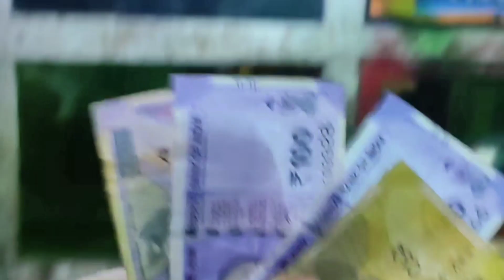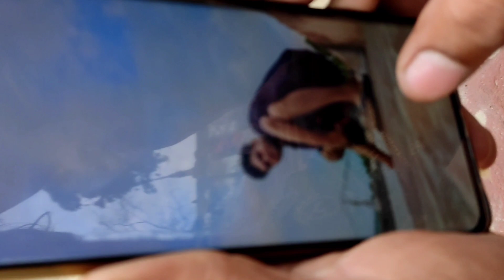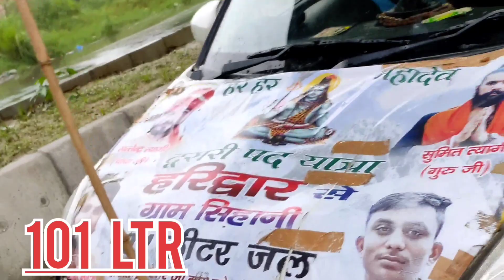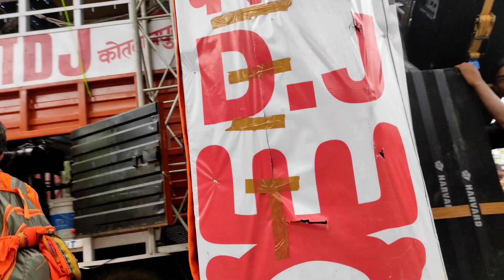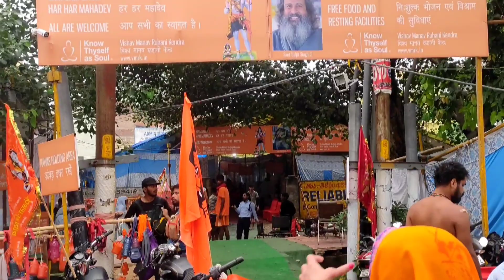Haridwar Kawad Yatra 2023 | Vlog | Lakshya Garg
Ghaziabad to haridwar
Har har Mahadev
Shiv ji
Vlog
Kawad
Monu dj
Amar dj
Chandni kawad
Kasana dj